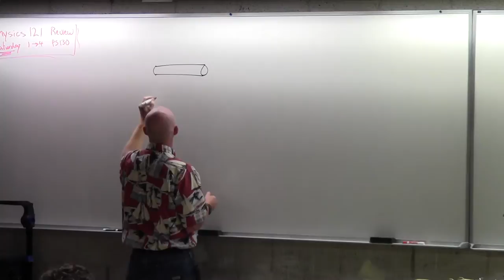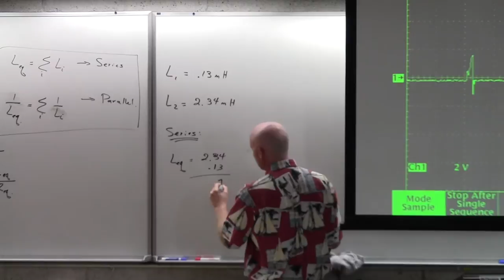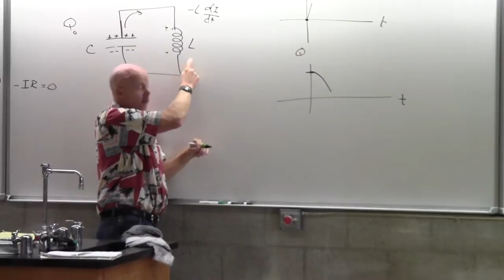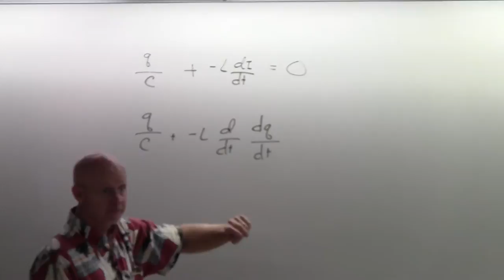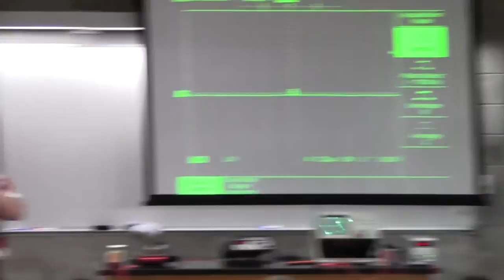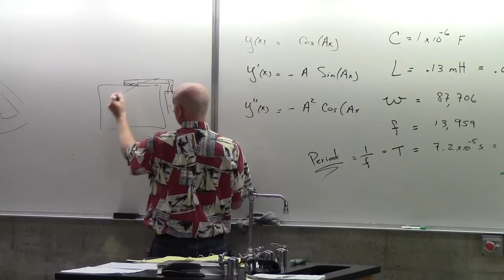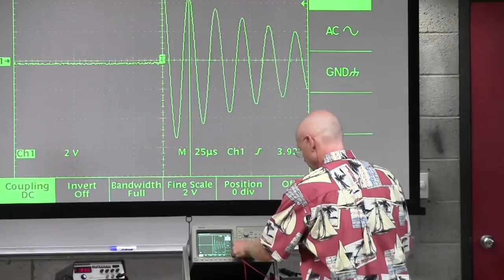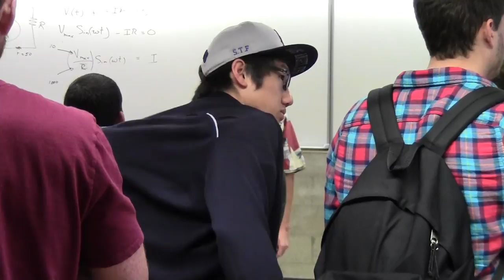Circuits with Inductors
Dr Mike Young goes over the behavior of inductors in LRC battery powered circuits. LC Oscillations.